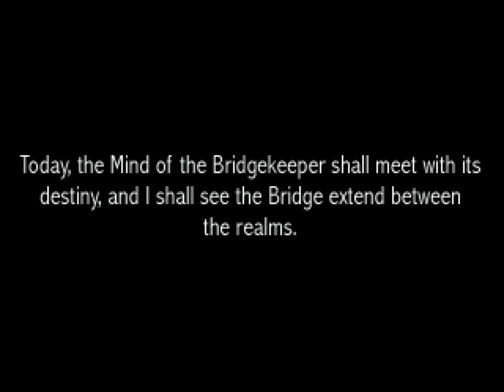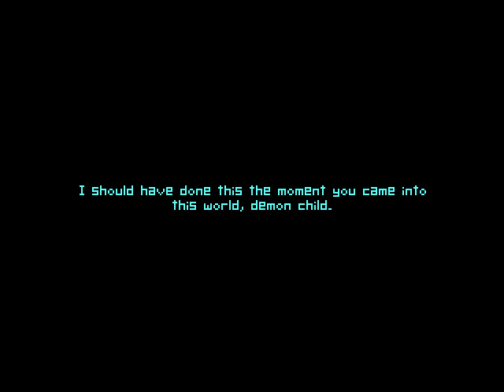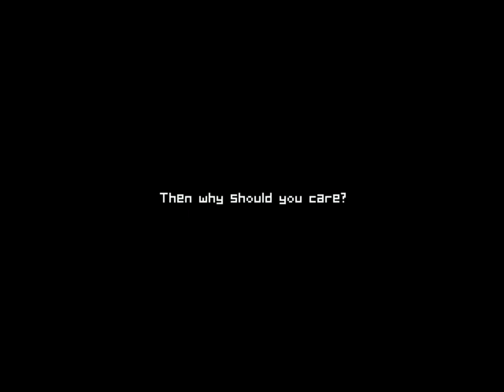6 Days a Sacrifice (Ep. 1 - Wrong Place, Wrong Time)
Welcome to my Let's Play of 6 Days a Sacrifice, part 4 of 4 of the Chzo Mythos series of free adventure games. Join me as all the events that have been building up for hundreds of years come to a head.